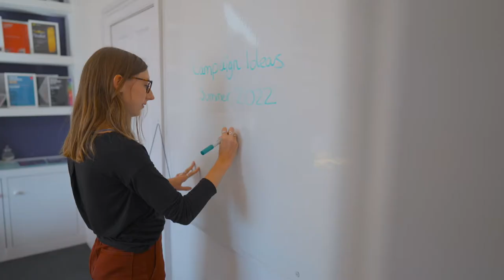Join the Carswell Gould Collective!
Do your best work with Carswell Gould. You can work as part of our core team or as a Collaborator!

Carswell Gould
16 Brunswick Place
Southampton
SO15 2AQ